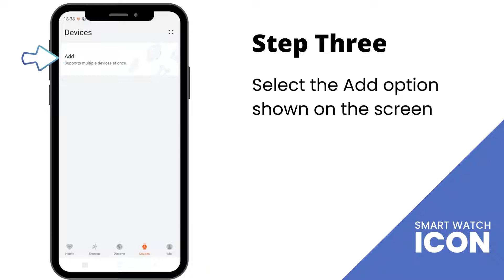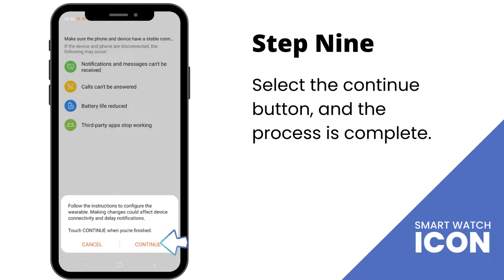Huawei Band 7 : How to Pair Android Phone to Watch Tutorial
Pairing your android phone to our watch can be a little tricky.  I have done it many times when testing this watch, and many other watch's I test.  Having far too many connections is always the reason I am disconnected from my watch. Hopefully this tutorial will be helpful to you.

Also go to my latest blog site, I have written many articles.

Music Credits
Song: JOXION - Talk That Way [Arcade Release]